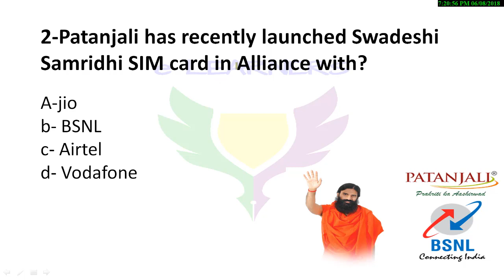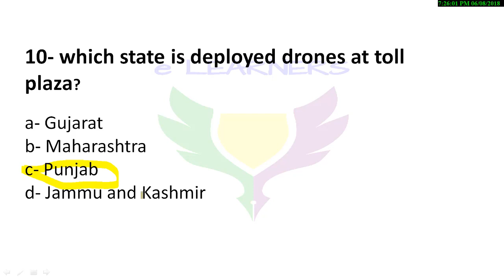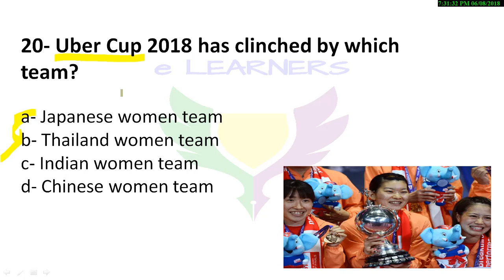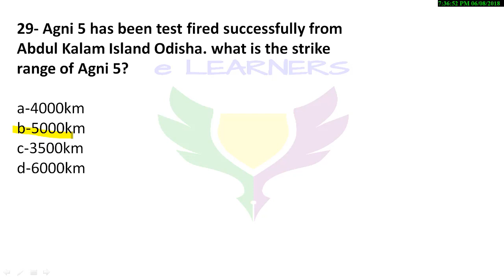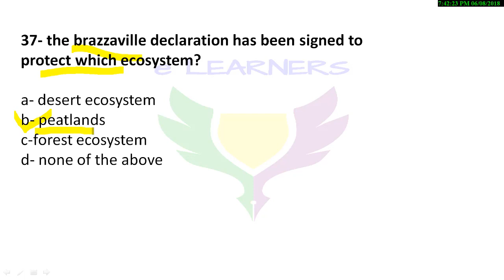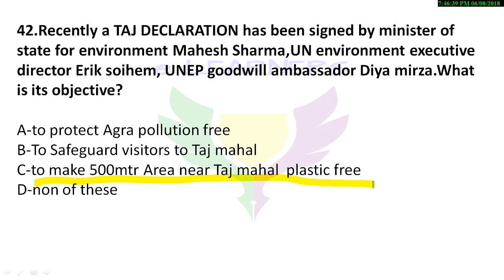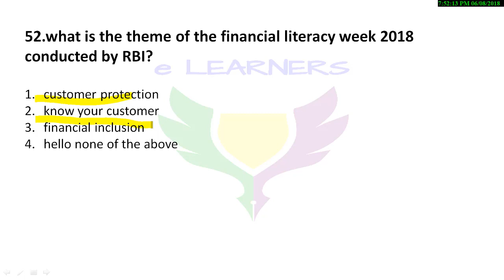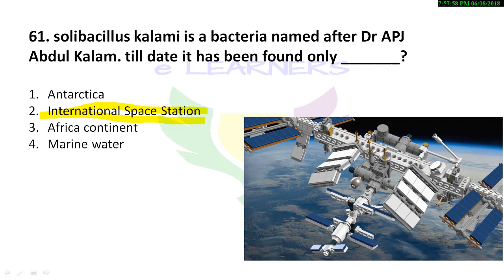June 1st week 2018 current affairs MCQs for SSC ,Banking,Railways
Contains Current affair mcqs from Newspaper,All india Radio,PIB.it will give you comprehensive list of current affairs of june 1st week 2018 for SSC banking ,Railways etc..